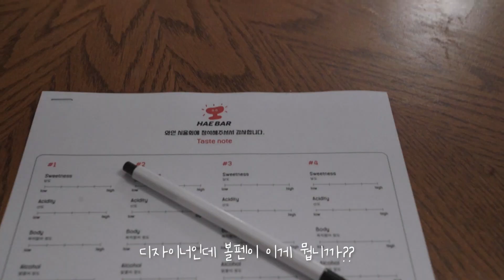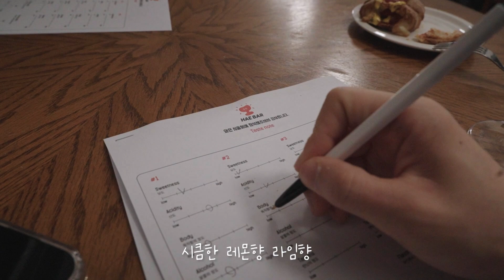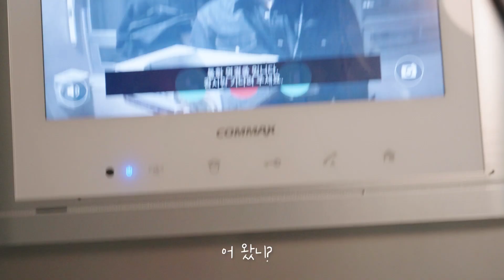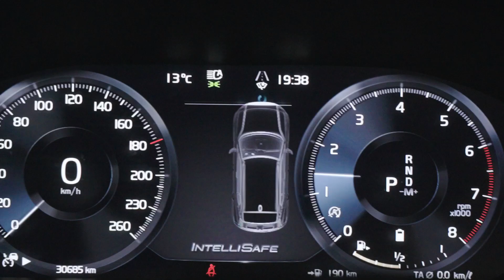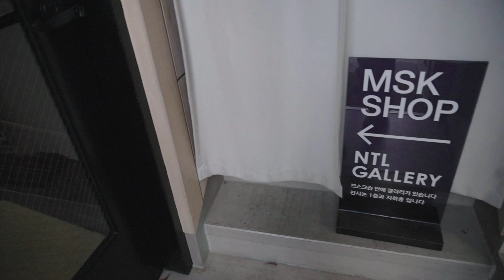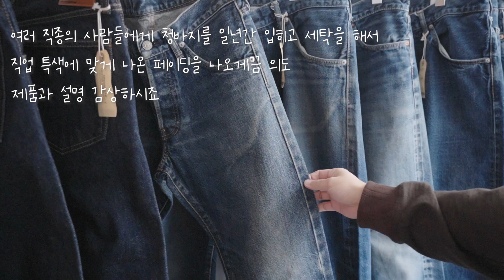사람이 이렇게 바쁠 수 있구나 싶은 윤대리 연말 V-LOG (패션쪽 인물 대거 출연)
영상에 나와주신 모든 분들과 멤버십 여러분들, 구독자 여러분들 새해 복 많이 받으세요!